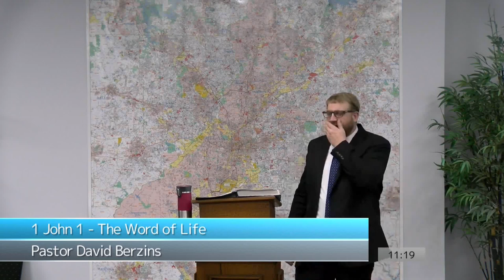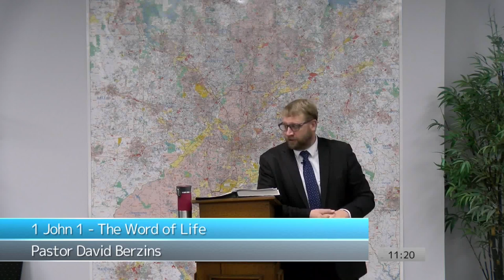Naysayers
Full Sermon
1 John 1 - The Word of Life